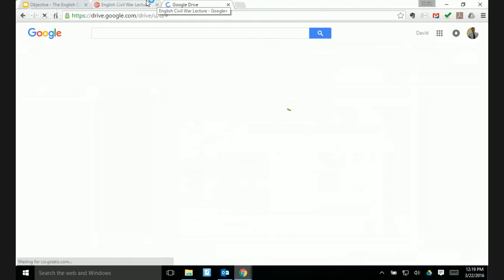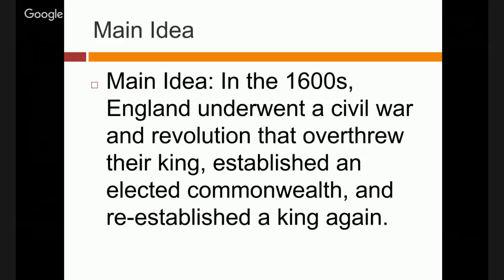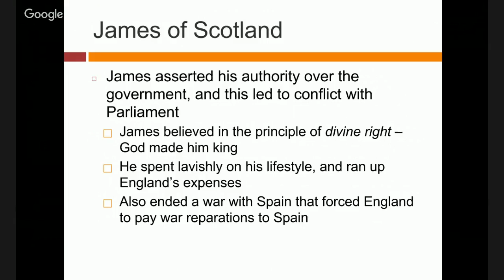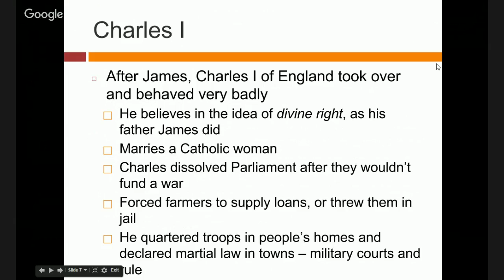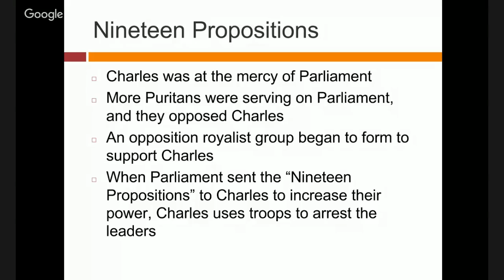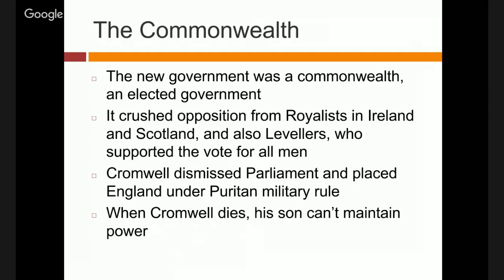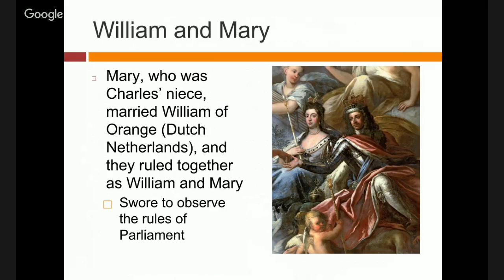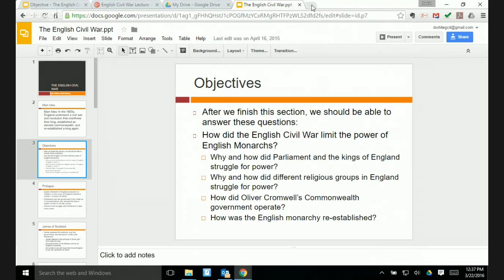English Civil War Lecture